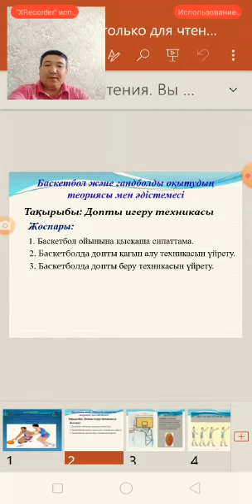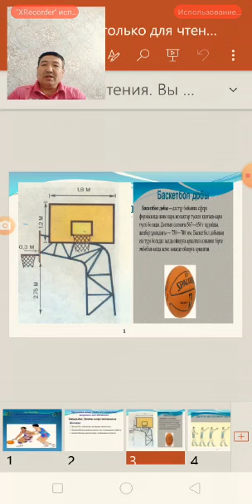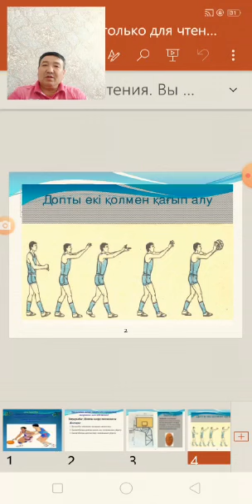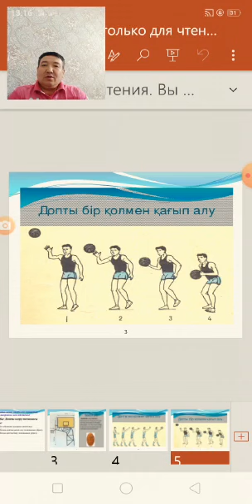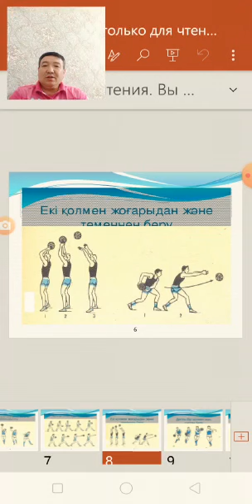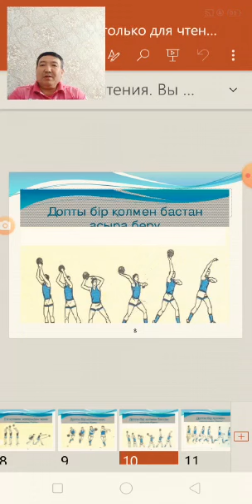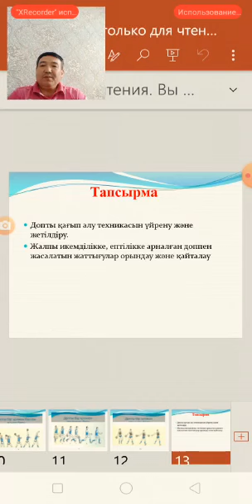Куатбеков Ш.Н. - Қорқыт ата атындағы ҚМУ-дің аға окытушысы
пәні Баскетбол мен гандболды оқытудың теориясы мен әдістемесі  тақырыбы игеру техникасы